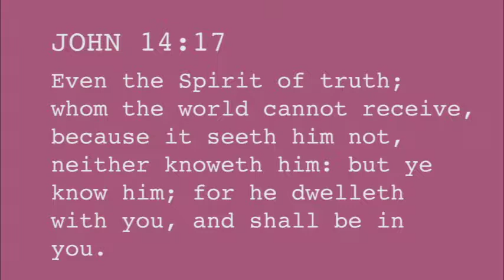Message of Hope June 13, 2018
Hosted and produced by Minister Cynthia Forbes